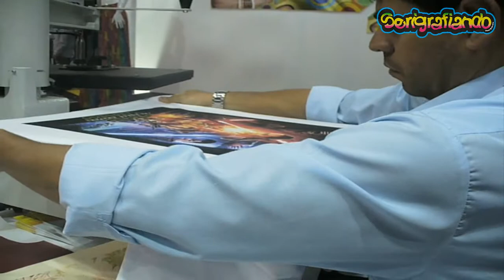EXPOTEXTIL PERU 2015: EPSON SURECOLOR F2000(IMPRESIÓN DE POLOS)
NOTA: YO NO VENDO LA IMPRESORA.
LES DEJO ESTE VIDEO QUE FILME EN COMPAÑIA DE MIS ALUMNOS CUANDO VISITAMOS LA FERIA EXPOTEXTIL PERÚ 2015 EN EL STAND DE EPSON.
ELLOS NOS DIERON UNA DEMOSTRACIÓN DE LA IMPRESORA  EPSON SURECOLOR F2000(ESPECIALMENTE HECHA PARA LA IMPRESIÓN DE POLOS).
ALGUNOS LE LLAMAN "SERIGRAFÍA DIGITAL" PERO ESTO NO EXISTE. YA QUE PARA HACER SERIGRAFÍA SE DEBE USAR UNA MALLA CON UNA IMAGEN GRABADA(MATRIZ).

SALUDOS!
PAUL ZUBIETA H.